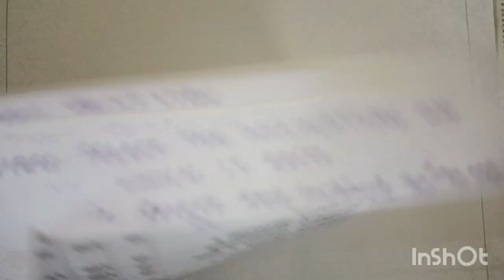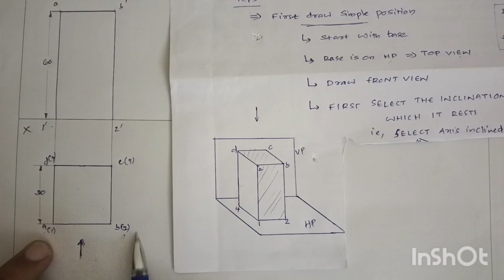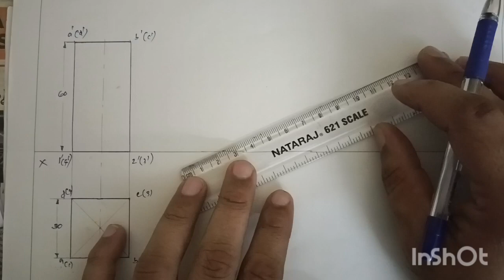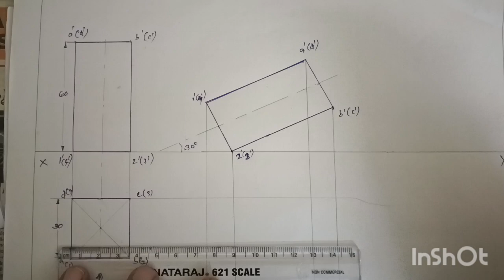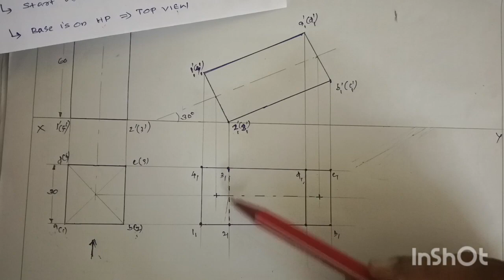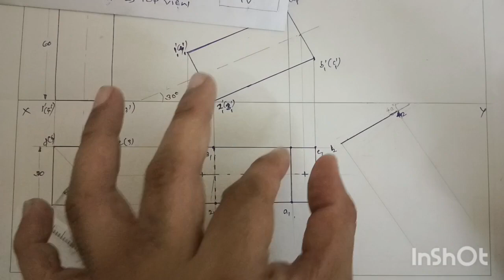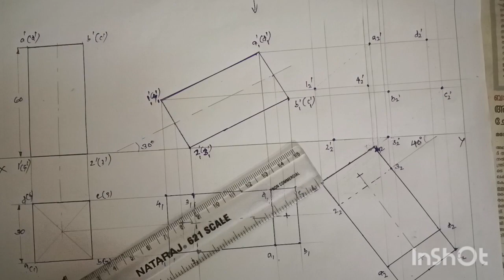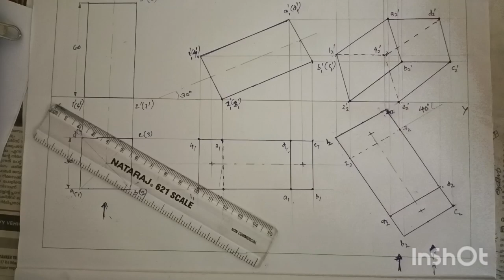Tutorial 1 - Module 2 - Square prism inclined to both HP & VP